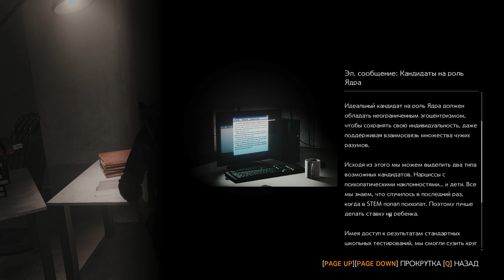The Evil Within 2 / Жажда искусства #10